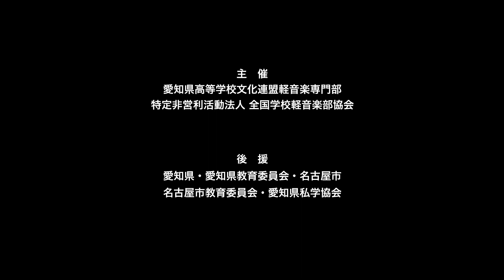NOVα.／愛知県立昭和高等学校（演奏曲：スーパー愛したい／ねぐせ。）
【バンド紹介】僕たちは今年の春頃に結成したバンドです。一人ひとり好きなジャンルが違っていて、やる気も違っても、1つの目標に向かって足並みを揃えることができるバンドです。前回大会の反省を活かして頑張ります。

【部活動紹介】愛知県立昭和高等学校軽音楽部です。部員数は3年生21人、2年生31人、1年生28人の計80人で活動しています。私たちは創部当初から校内での練習に制限があり、普段から活動できない状況に置かれていましたが、2022年度に先生方の協力もあり、部室を使わせてもらったり、校内での練習ができるようになりました。軽音楽大会などへのエントリー数は少ないですが、学期の終業式後に毎回ライブを行うなど、精力的に活動しています。

大会名：第14回 愛知県高等学校軽音楽大会
会　場：愛三文化会館（もちのきホール）
開催日：2023年12月27日（水）
主　催：愛知県高等学校文化連盟軽音楽専門部